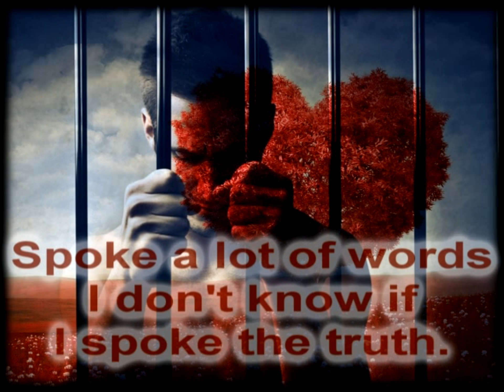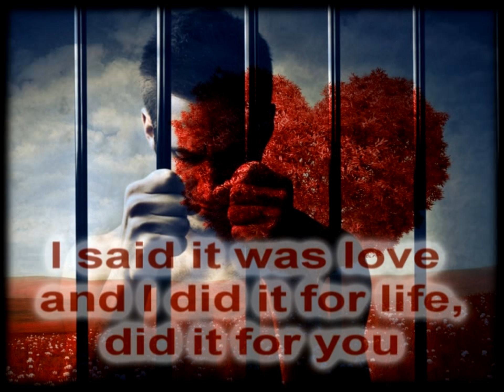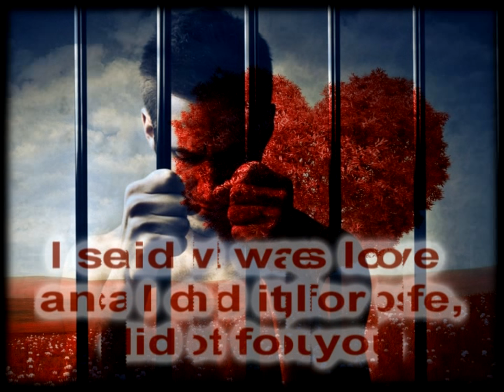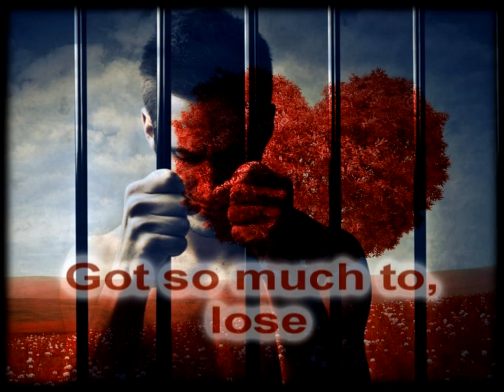Cage The Elephant - Trouble (Live Session)[Lyrics on screen]